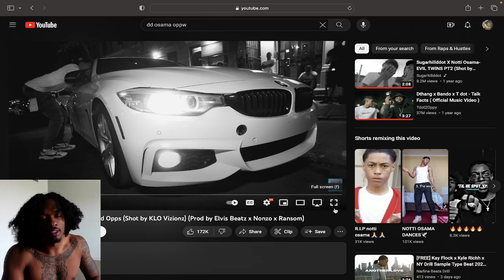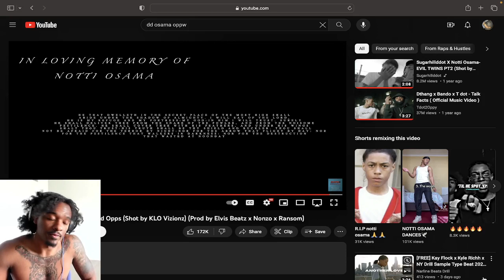LIL MONSTERS | Notti Osama x DD Osama - Dead Opps - REACTION!!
This is my REACTION!! To LIL MONSTERS | Notti Osama x DD Osama - Dead Opps - REACTION!!